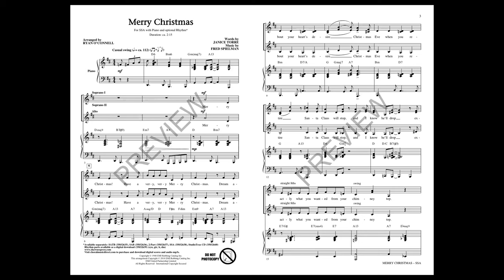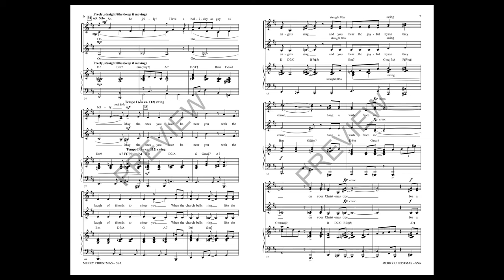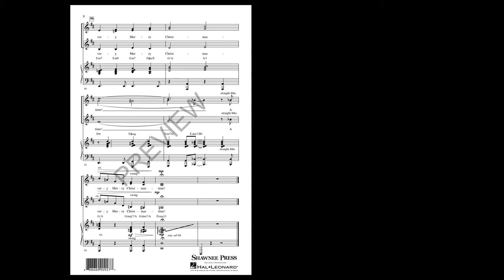Merry Christmas (SSA Choir) - Arranged by Ryan O'Connell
SSA voicing with 2-Part recording

From the MGM film In the Good Old Summertime comes this song sung by the great Judy Garland as a moving ballad. O'Connell has given this arrangement a casual swing, making it appealing to many ages and perfect for brightening any holiday program. Rhythm parts and track available.